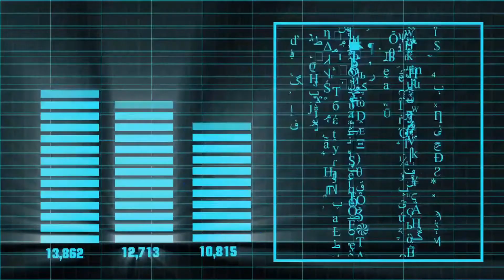HOW TO EARN MONEY FROM FACEBOOK (ODIA) 2021 | 4 WAYS TO EARN MONEY ON FACEBOOK | ADKP ODIA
* Ajiro Video Re Mu Apnoku Share Karichi Ki Facebook Ru Paisa Kemiti Income Heuchi..

*Jadi Video Pasand Asichi To Aha Sabu Karontu Bilkul Free

🌀TRIPOD 1
🌀 TRIPOD 2

🌀BOYA BY--M1(MIC)
🌀LAPEL MIC :.

🌀HULK TOY 🐸

ABOUT: (ADKP ODIA ) Is A YouTube Channel Where You Will  Find All Tech Related Videos In Odia .